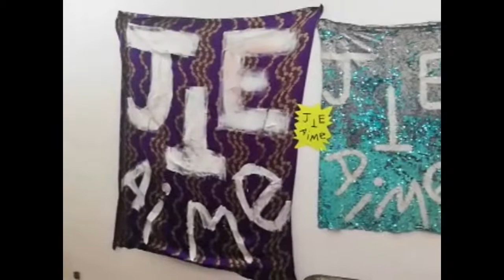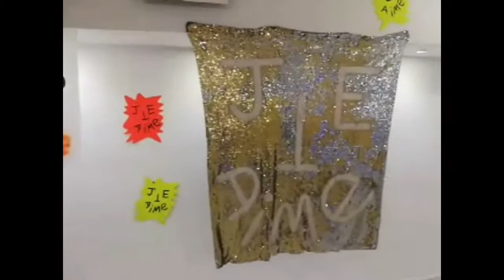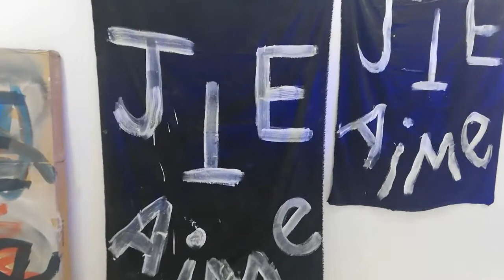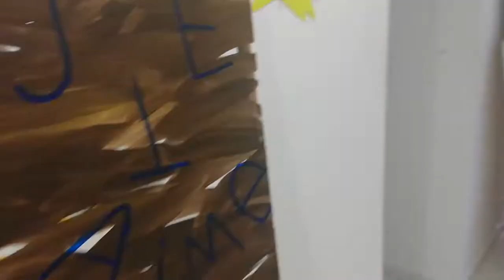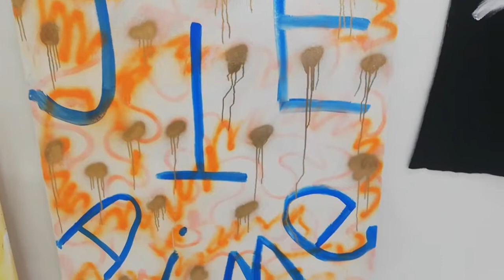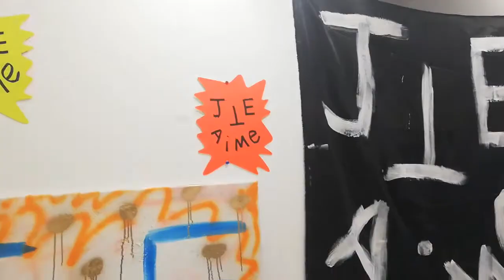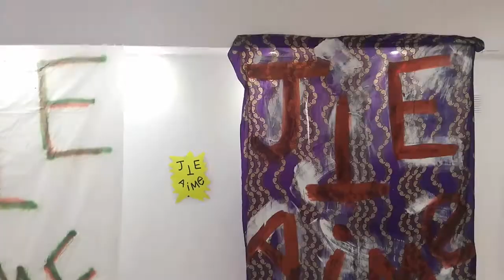** je t'aime ** - exposition Monaco oct2019 - joris brantuas